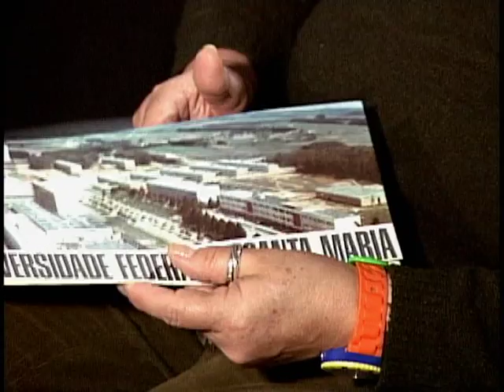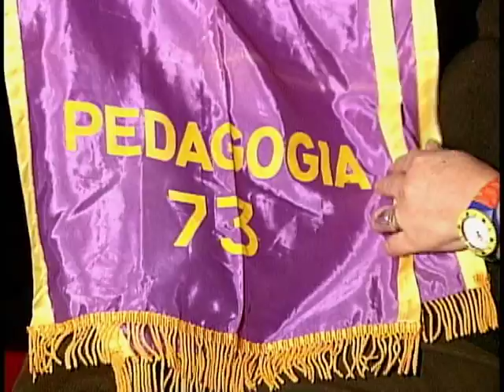Volver - Semana 2 - Carmen Andrade